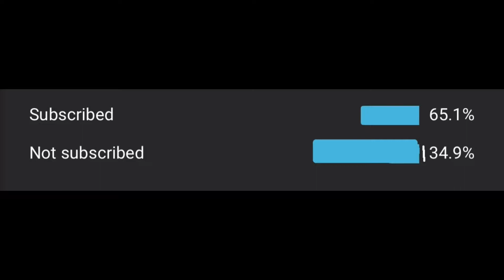Minecraft Hardcore pt 1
Minecraft Hardcore pt 1 hope you enjoy
Inspired by Ph1Lza